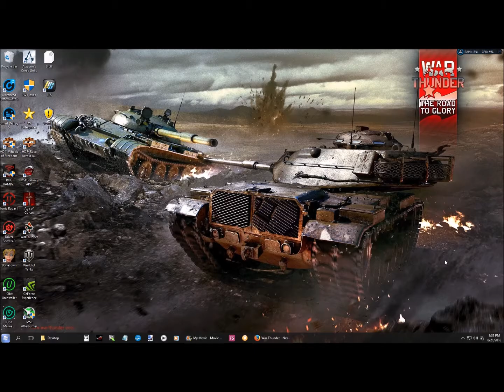Release My Soul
A few more of my typical Fails, trying to master Realistic Battle mode in War Thunder.